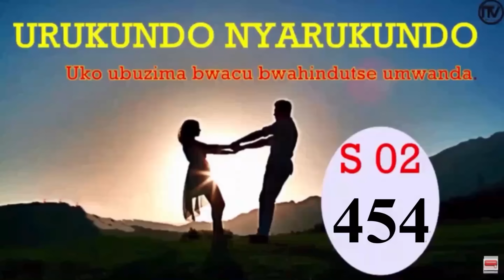URUKUNDO NYARUKUNDO S 2 EP 454: Uko ubuzima bwacu bwahindutse umwanda